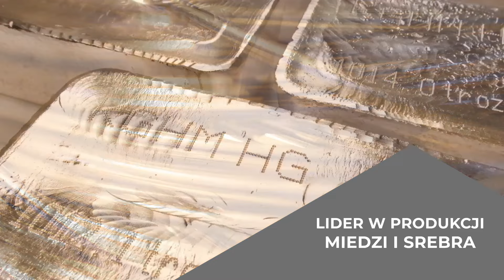Ojciec czwórki dzieci, codzienna logistyka, życie na Węgrzech | Miedziowe Gadki #3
W trzeciej odsłonie naszego cyklu "Miedziowe Gadki" porozmawialiśmy z obrońcą Miedziowych, Michałem Nalepą. Czy trudną logistyką jest życie piłkarza z gromadką dzieci? Jak żyło się Nalepowi na Węgrzech? Na te pytania odpowiada sam zainteresowany.